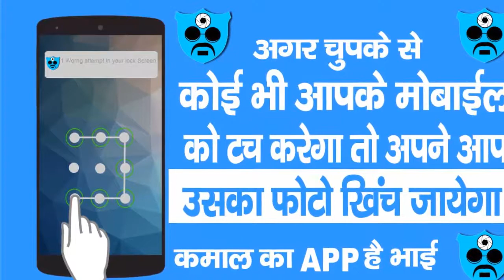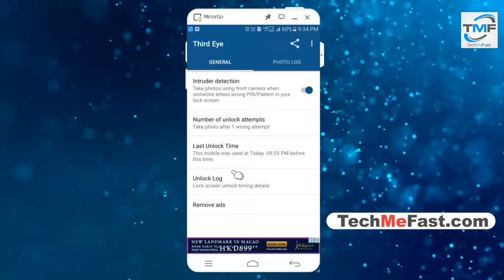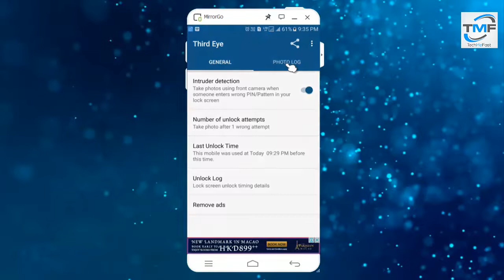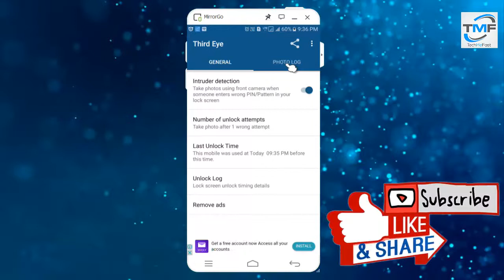फोन को जिसने USE किया उसका फोटो देखे | Android Mobile Selfie Camera Hidden Secrets And Features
Here is a video about "फोन को जिसने USE किया उसका फोटो देखे"

In this video you will learn :

1. Android Mobile Selfie Camera Hidden Secrets And Features
2. आपके पीछे फोन को जिसने Use किया उसका फोटो देखे
3. Use the back of your phone to see the photo
4. Third Eye App Review

Hello friends, maine iss video mein bataya hai ki agar koi bhi apki family mein chahe wo aapke chacha, chachi, mama, mami, mummy, papa, bhai, bahen, wife, husband etc jo bhi aapka phone use krne ki try krte hain aur aapke pattern lock ko unlock krne ka try krte hain to unki photo click ho jaygi apne aap aur unko pata bhi nahin chalega,
dosto iss video mein maine THIRD EYE naam ki ek android application ka use kiya hai, adhik jankari ke liyein iss video ko dekhiye, ummi karta hoon aapko yeh video jarur pasand aaygi.

Follow Shakti Kashyap on Faebook